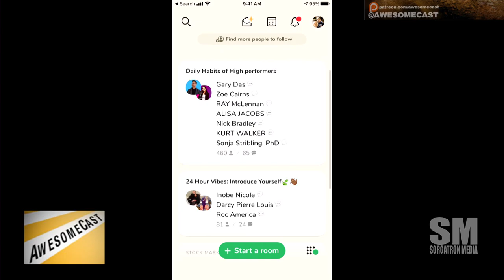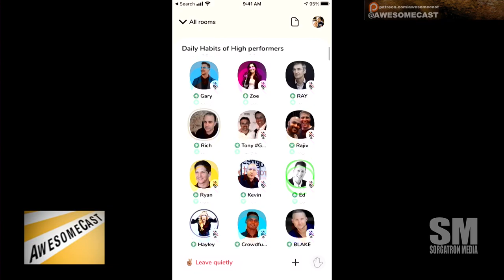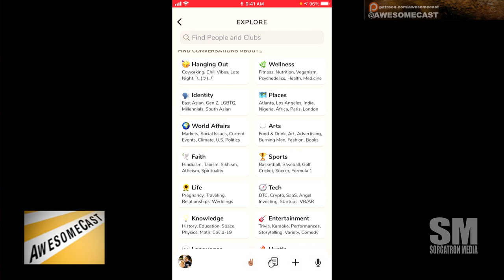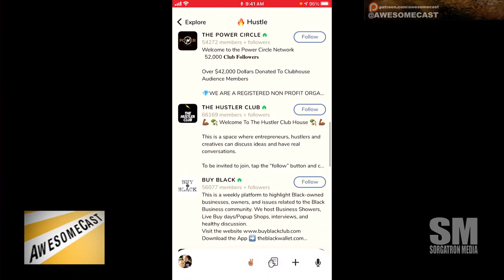What is Clubhouse Voice Chat?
Amanda Narcisi (Bold Pittsburgh and the crew are trying out Clubhouse for live “room” conversations. It reminds us of Podcamp Pittsburgh.